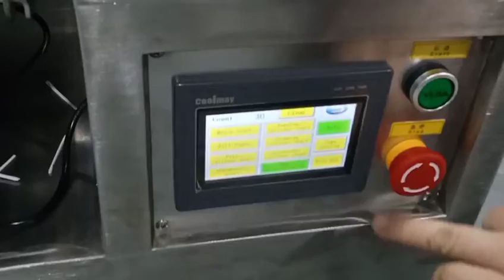Semi-auto soft tube filling ultrasonic sealing machine test run video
UK Agent Office
69 Waterloo Road Manchester England M8 8FJ